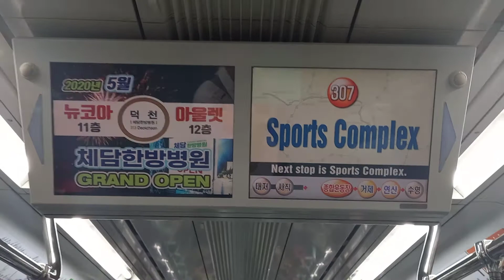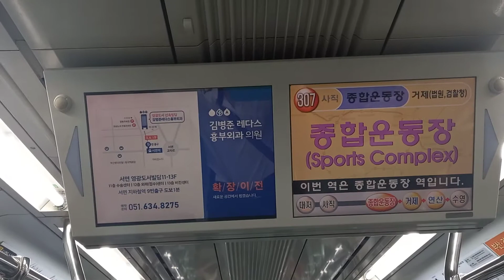[개천절날 기념]부산교통공사 3호선 수영행 사직-종합운동장 주행영상, LCD(13)